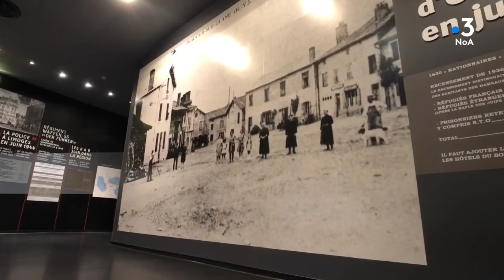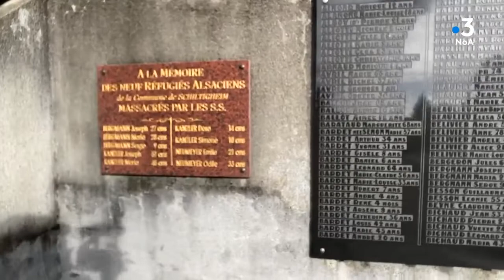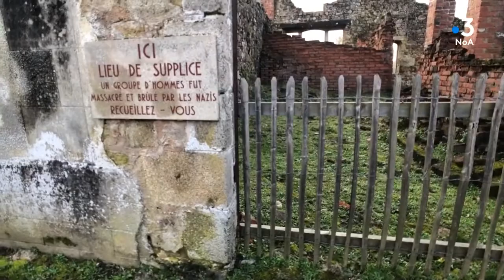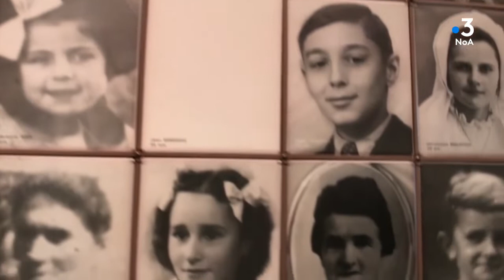"Tous les chemins mènent à vous" à Oradour sur Glane en Haute-Vienne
Nos chemins aujourd'hui à Oradour sur Glane.
Village martyr depuis le massacre du 10 juin 1944.

Avec Stéphanie Boutaud - Service éducatif du centre de la mémoire
Claude Milord - Président de l'association des familles des martyrs
Laëtitea Morellet - Conservatrice du village d'Oradour-sur-Glane

Présentation Antonio dos Santos
Image Stéphane Hanotel
Emission enregistrée Mardi 4 février 2020.